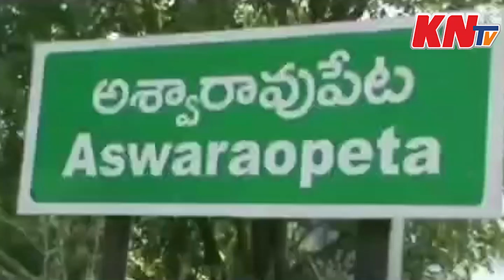రెండు నెలలుగా జీతాలు లేవు..KNTv Telugu